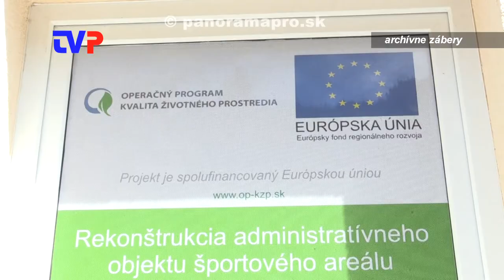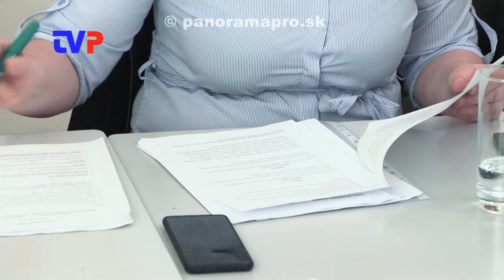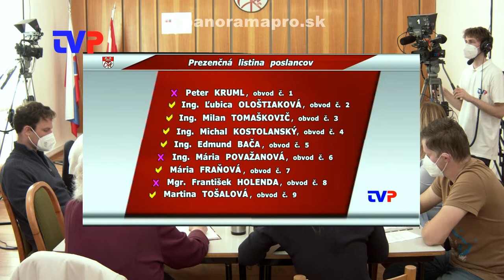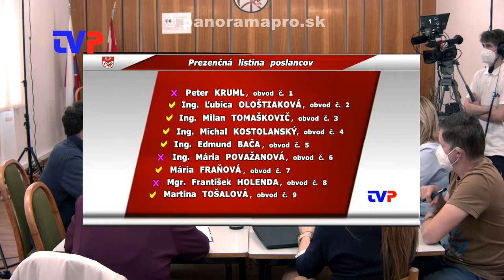1. Obecné zastupiteľstvo poslancov v Hodruši - Hámroch 2022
Kompletný záznam z 1. OZ poslancov v Hodruši - Hámroch dňa 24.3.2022.